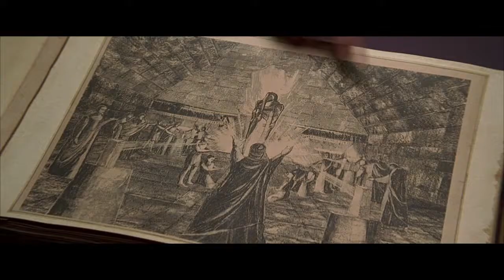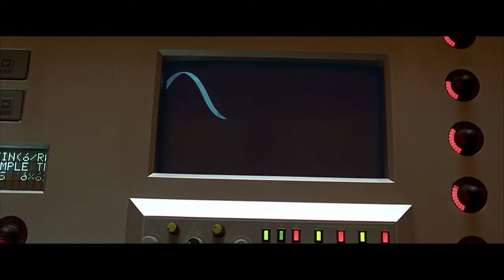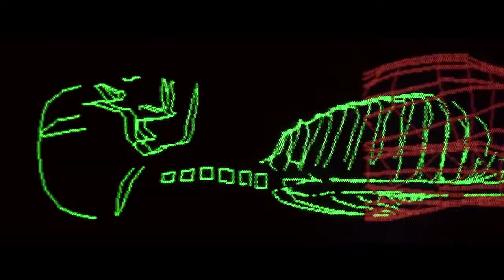Filmul "Al Cincilea Element" - o recenzie de Andrei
Aici este o recenzie în limba română a filmului "Al Cincilea Element" ("The Fifth Element"), prezentată de către elevul Andrei (în rubrica "RetroScope").
Este un fragment mare al emisiunii "CinemaScope" despre filme (autor Dumitru Ghervas).
În această emisiune toate filmele sînt prezentate de către elevii "Centrului de Creaţie Hânceşti".
Vizionare plăcută! :)